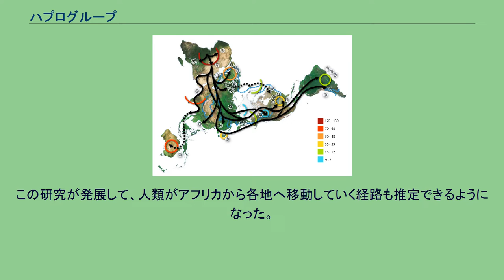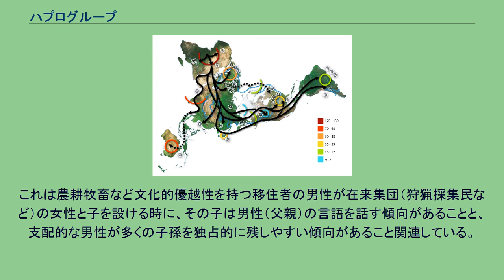ハプログループ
Y染色体ハプログループの世界拡散を表す想定地図 ミトコンドリアDNAのハプログループの分布から推定した人類伝播のルートと年代 ハプログループ（英: haplogroup）とは、単一の一塩基多型 (SNP) 変異をもつ共通祖先をもつような、よく似たハプロタイプの集団のことで、単倍群とも訳される。
ある種（たとえばヒト）の一部（たとえば日本人）について、ハプログループを調べることで、その一部（日本人）の由来を調べることができる。
通常は、ミトコンドリア（女系）やY染色体（男系）を用いる。
ミトコンドリアのハプログループを調べる話は「ミトコンドリア・イブ」という言葉とともに有名になった。
この研究が発展して、人類がアフリカから各地へ移動していく経路も推定できるようになった。
Y染色体ハプログループを人類全体について調べることで、世界各地の民族の由来を調べることもできる。
Y染色体ハプログループおよびミトコンドリアDNAハプログループについては、アルファベットが振られている。
正式表記としては変異部分のひとつ表記してそのグループを表す。
たとえば、ハプログループE-V13などである。
簡易表記では系統にしたがってアルファベットと数字を交互に振っていく。
E›E1›E1a›E1a1›…、E›E2›E2b›E2b1…　などとなる。
簡易表記は研究の進展とともに変更されるため注意を要する。
またどのグループにも含まれないタイプをパラグループとして「*」で表す。
例えば、ハプログループD1にもD2にも含まれず、下位の簡易表記をもたないが、ハプログループDの子型であるものはD*と表記される。
あるグループから特定の系統のみを除く場合（x…）を表記する。
たとえば「D（xD1）」であれば、D1系統を除くDの子系統全てを表す。
すなわちDの子系統で簡易表記を持つものがD1,D2のみ場合、「D（xD1）＝D*+D2」である。
Y染色体ハプログループは言語上の区分（語族）の分布パターンに近い。
これは農耕牧畜など文化的優越性を持つ移住者の男性が在来集団（狩猟採集民など）の女性と子を設ける時に、その子は男性（父親）の言語を話す傾向があることと、支配的な男性が多くの子孫を独占的に残しやすい傾向があること関連している。
いっぽうミトコンドリアDNAハプログループは言語との関連は比較的弱いが、多様性が高い。